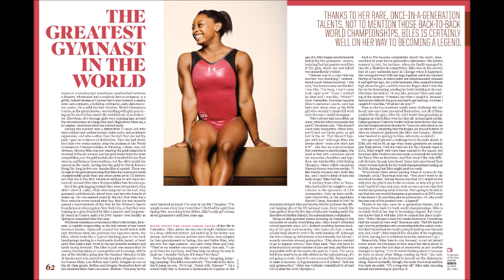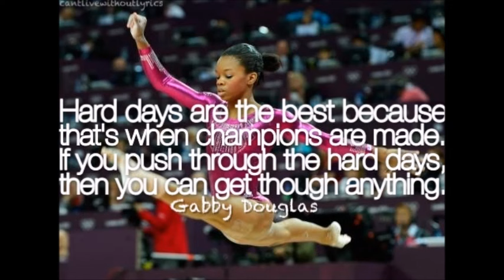3 Women of Color on USA Olympic Gymnastics Team and Time's Next Generation Leader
BBE Report #7 [Good News!]

INCLUDED: Simone Biles, Gabby Douglas and Laurie Hernandez highlights and stats. Congratulating the first 3 women of color to collectively represent the USA gymnastics team.
Gabby Douglas and Simone Biles are cover models for the August edition of Teen Vogue.
Simone Biles, Saran Kaba Jones and Destiny Watford are featured in Time magazine's Next Generation Leaders list.